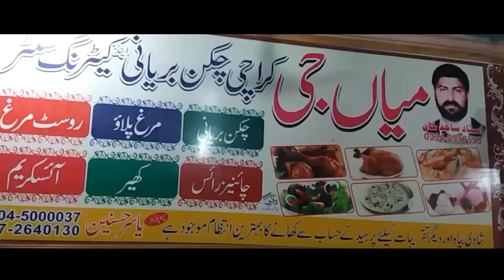Mian Ji ki special Baryani in Kamra Ali bhai | By Khubaib Chachi